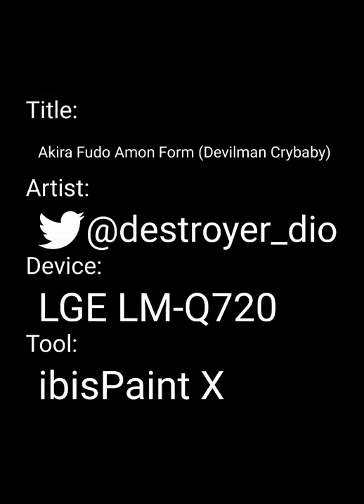Akira Fudo Amon Form (Devilman Crybaby)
I will also draw the original style for devilman